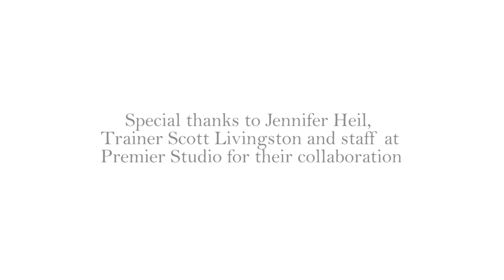Jenn indoor training at Premier Studio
Watch Jenn as she trains hard for the upcoming moguls season.